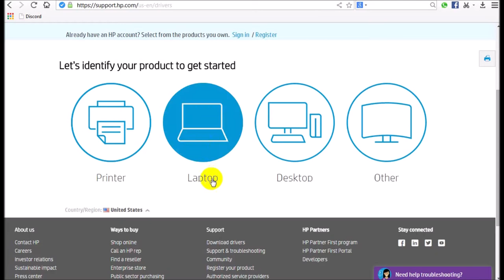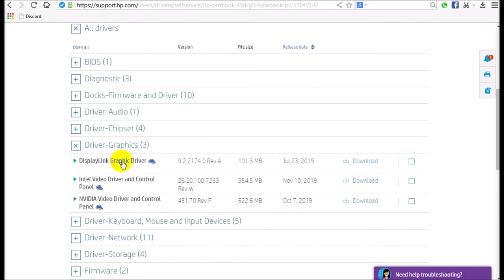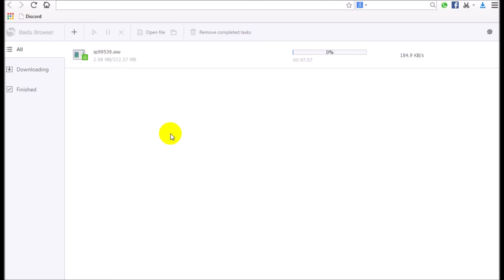HP PROBOOK 450 G5 | Driver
HP PROBOOK 450 G5   Specifications :
Manufacturer                                                  HP
Operating System :                                        Windows 10 ; Windows 8  ; Windows 7

HP ProBook 450 G5 Notebook PC